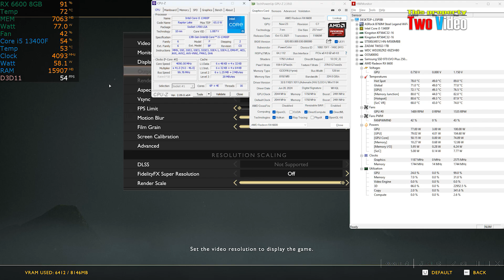God of war - RX 6600 (1440p Max Setting) Gameplay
* 4TB Hard driver 7200RPM (Game)
* Windows 11